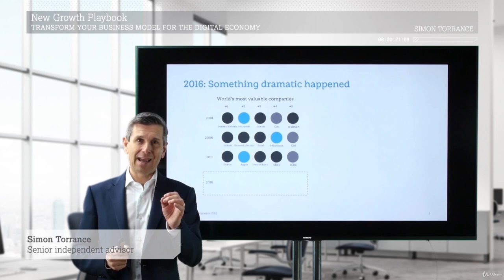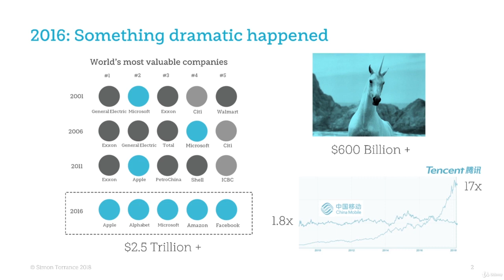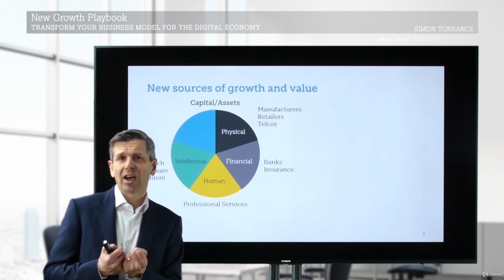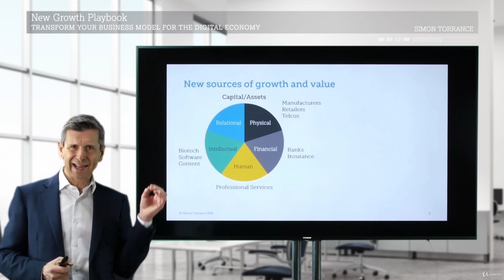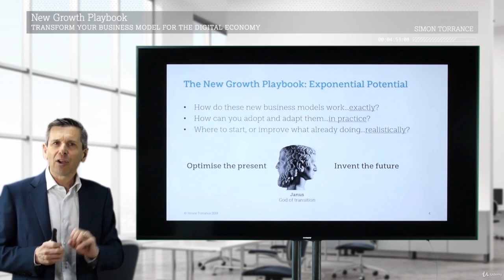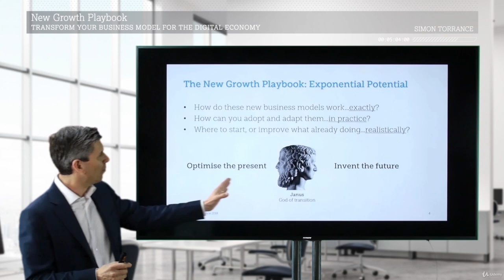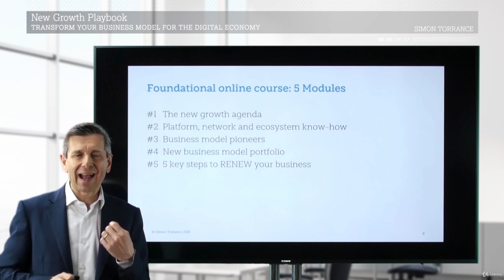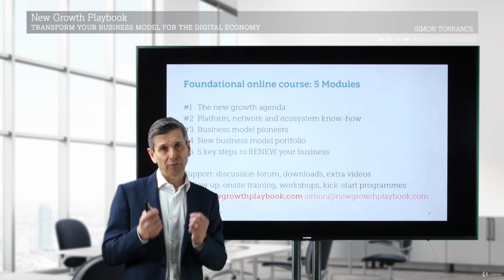module-1 welcome to the course